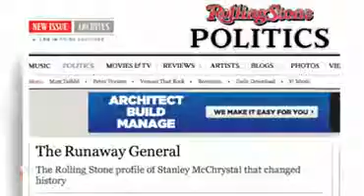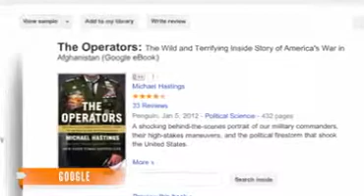Mc Chrystal : Journalist BuzzFeed Hastings Dies in Crash *